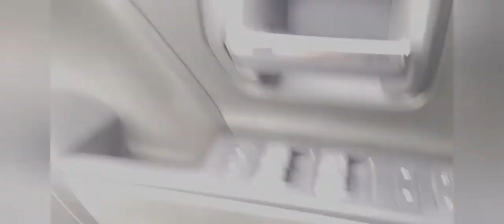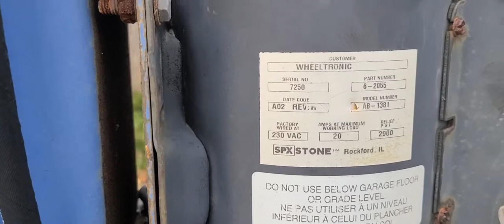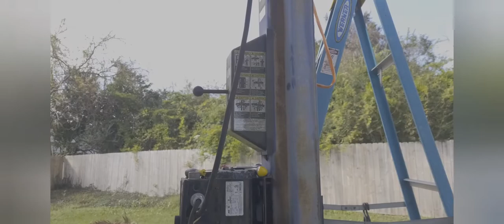How to Disassemble 9000 LB 2 Post Lifts ( XMAS GIFT)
In this video How to Disassemble 2 9000 LB 2 Post Lifts I learned a few tips and tricks and of course I had to share them with you. Time to disassemble my MAGNUM XL 2 Post car lifts that were gifted to me (sort of) by a new friend. Since I was working alone, I had to figure out ways to disassemble them without hurting myself or damaging the lifts. Hope you learned something and was at the very least entertained.